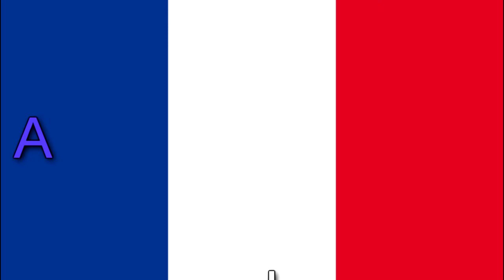日本拳法 Coupe de France 2011 Séniors Noirs Ниппон кэмпо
Association Nippon Kempo France présente la Coupe de France Séniors Noirs 2011